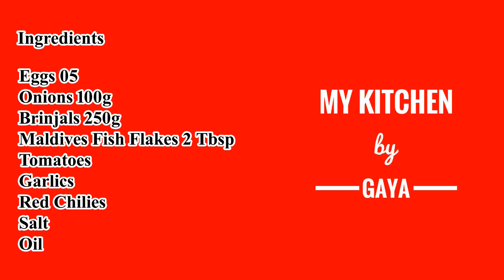වම්බටු වලින් ඔම්ලට් උම්බලකඩ රසට හදමු | Brinjal Omelet | Wambatu Omlat Sinhala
Let's See how to Make Delicious Sri Lankan Style Brinjal Omelet  @My Kitchen By Gaya